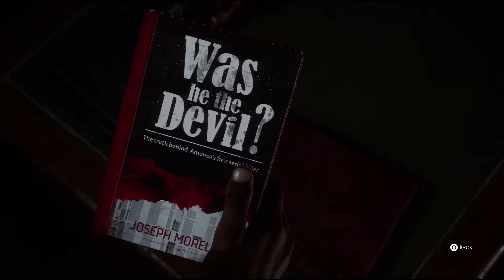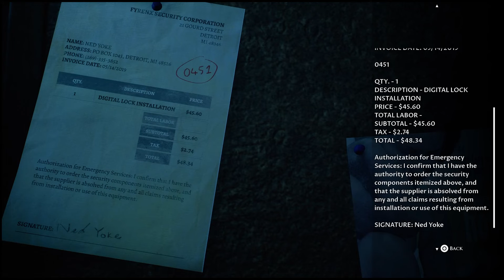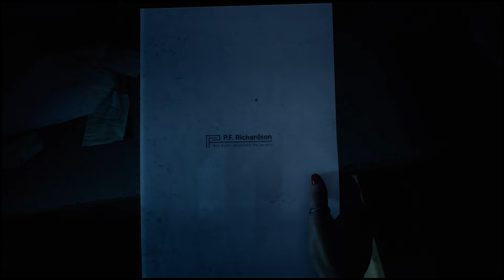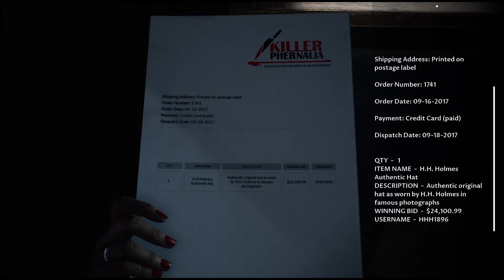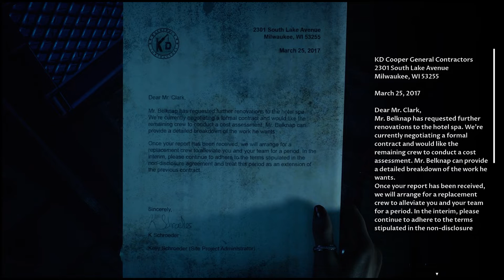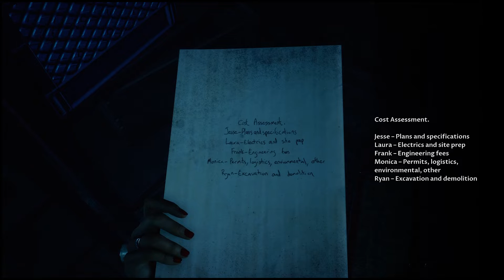*Dark Pictures Scariest Game Yet!* - The Devil In Me (Ps5) Part 3 Walkthrough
Happy Thanksgiving my peoples.